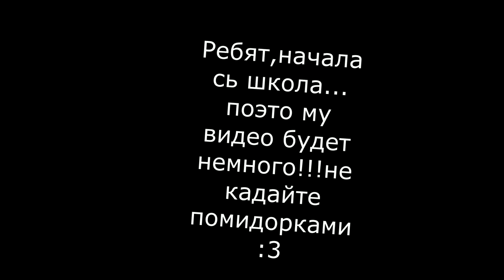Epoch meme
Ребят,началась учёба,поэтому будет мало роликов(
Про рисунки я не знаю,но я рисую!!!

Не забудь поставить лапку в верх,
Оставить своё мнение или же комментарий)